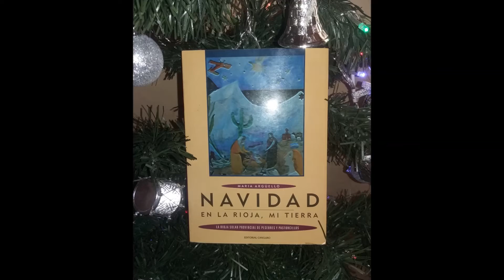Coplas Navideñas de La Rioja, María Argüello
María Argüello, periodista. escritora.
- Investigadora de Folklore.
- Incursionó en la literatura infantil
- 1958 Fue cofundadora de la Sociedad de Escritores filial La Rioja (SADE)
- Única mujer que por el año 50, integraba el grupo "Calíbar"

Sus libros:
1962 - Páginas para un niño – Ediciones Verborama
1963 - Canto total a Joaquín V. González
1964 - Sayal de piedra – Ediciones Verborama – La Rioja
1972 - Antología despatarrada – Imprenta del Estado
1973 - Versos con carbonilla – poesía para niños – SADE – La Rioja
1974 - La salamanca riojana – Ensayo - Departamento de Estudios e Investigación
1983 - Palabras de Cuna
1984 - Ruiseñor final – Dirección de Imprenta y Boletín Oficial de La Rioja
1988 - Los pórticos de la sed
1994 - Oda Germinal – Editorial Canguro
1998 - Signos del Infinito

María Argüello, el libro de su autoría NAVIDAD EN LA RIOJA, MI TIERRA (Prosa), acierto que rescata nuestra tradición navideña, es un fabuloso aporte a la cultura riojana, de nuestro país y de Latinoamérica.
Es un verdadero orgullo, la talentosa escritora nuestra, que constantemente realiza entregas al patrimonio cultural y que tan dignamente representa a las letras riojanas, no sólo en la República Argentina, sino más allá de sus fronteras!

FEDERACIÓN RIOJANA DE “CENTROS VECINALES”. LA RIOJA 1998.

Editado por Editorial Canguro.
El dibujo de tapa pertenece al plástico riojano Pedro Molina